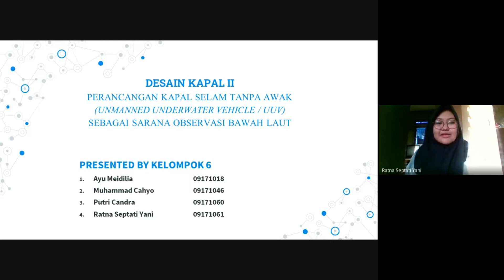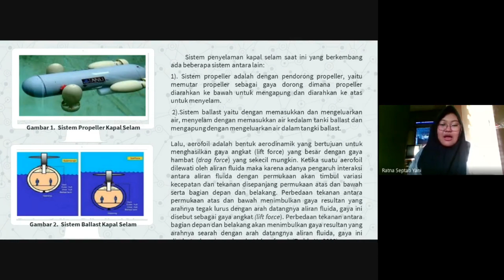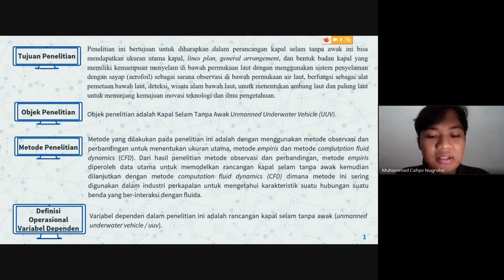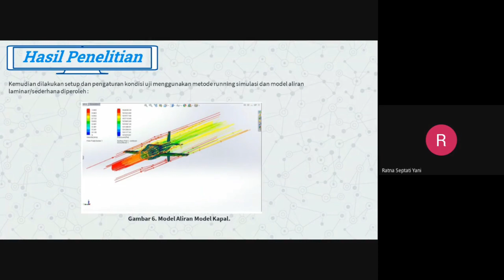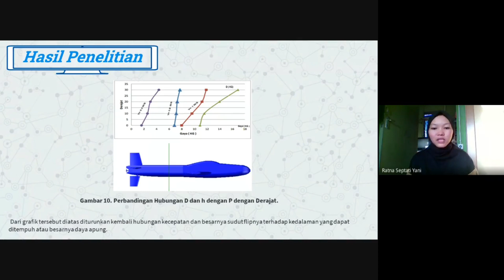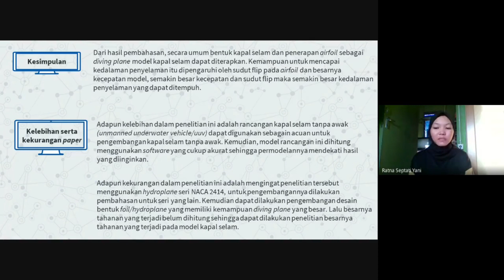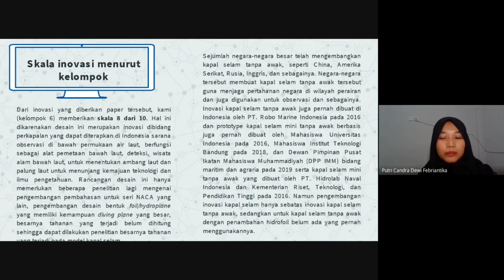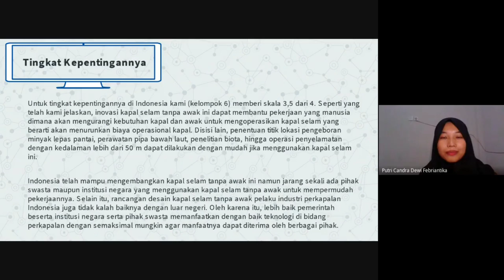DESAIN KAPAL 2 | Kelompok 6 Kelas A | Perancangan Kapal Selam Tanpa Awak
(DESAIN KAPAL 2 KELAS A KELOMPOK 6)
PERANCANGAN KAPAL SELAM TANPA AWAK (UNMANNED UNDERWATER VEHICLE/UUV) SEBAGAI SARANA OBSERVASI BAWAH LAUT

Nama Kelompok :
1. Ayu Meidilia 09171018
2. Muhammad Cahyo 09171046
3. Putri Candra 09171060
4. Ratna Septati 09171061